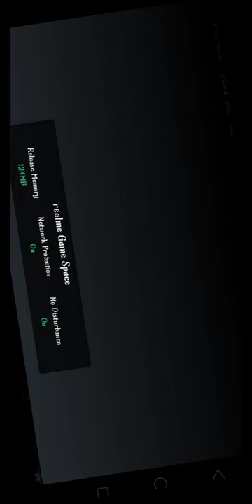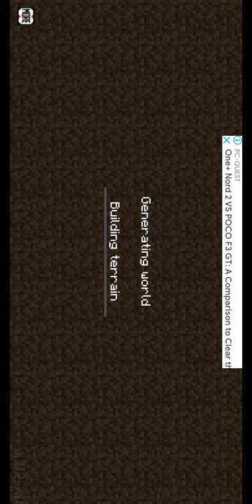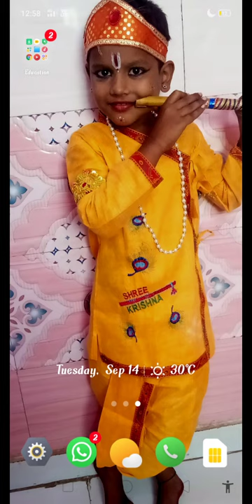September 16, 2021